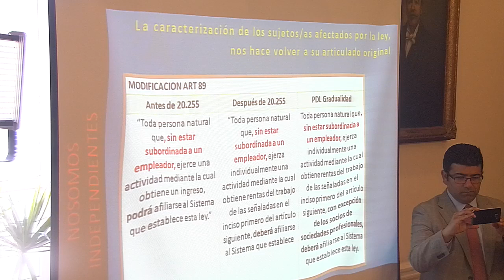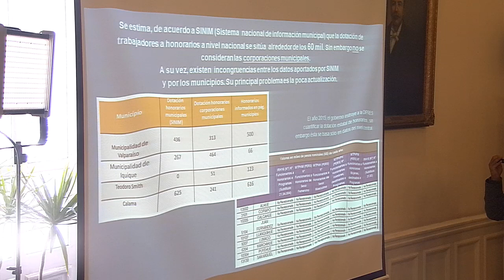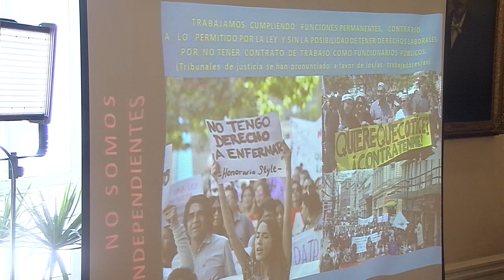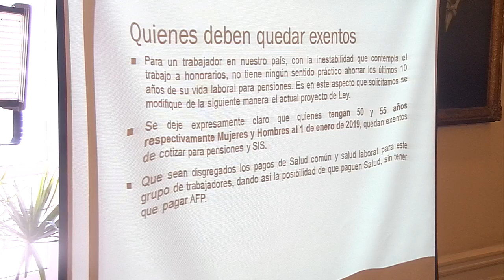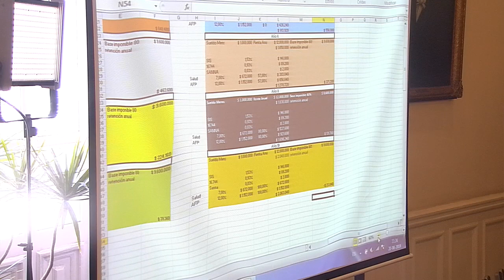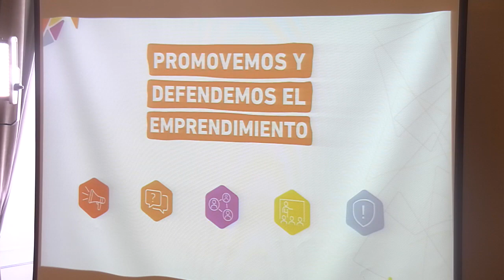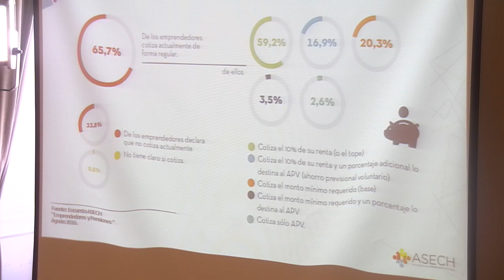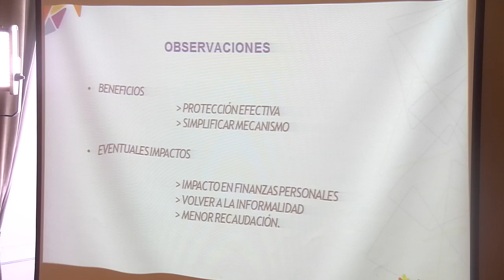Comisión de Trabajo y Previsión Social - 20 de Agosto 2018